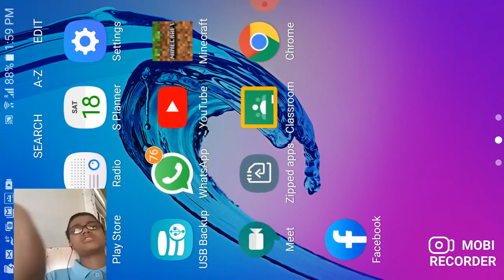Minecraft badassss video(2)